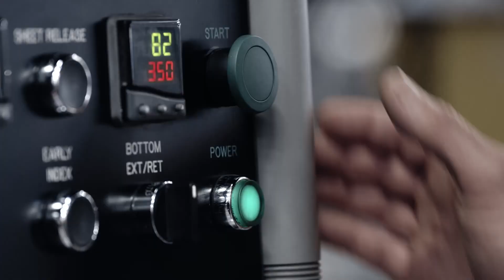Super Bowl Commercial 2015 WeatherTech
Check out WeatherTech Super Bowl Commercial 2015.

Video Transcription:
There's something happening right here in this country. It's the sound of America, working with American materials, in American factories. At WeatherTech, all we do is create the highest quality automotive accessories. Including laser measured, custom fit floor liners. WeatherTech floor liners. Proudly made in America.